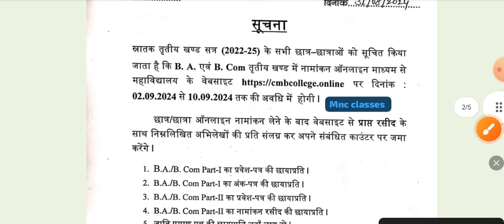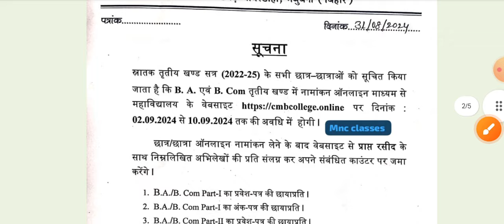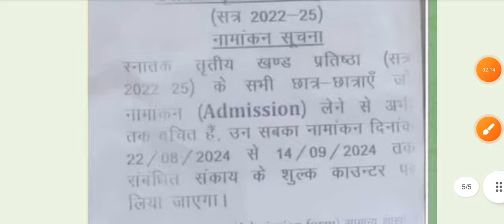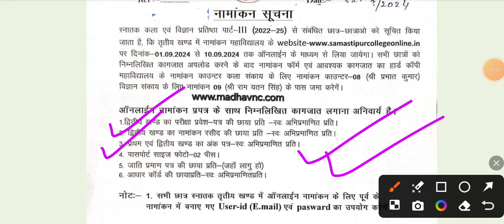BA Part-3 Admission 2022-25 | lnmu part 3 नामांकन सभी कॉलेज में शुरू| lnmu part 3 एडमिशन शुरू 2024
MNC Classes
MNC Classes

BA Part-3 Admission 2022-25 ,. lnmu part 3 नामांकन सभी कॉलेज में शुरू,
lnmu part 3 एडमिशन शुरू 2024,